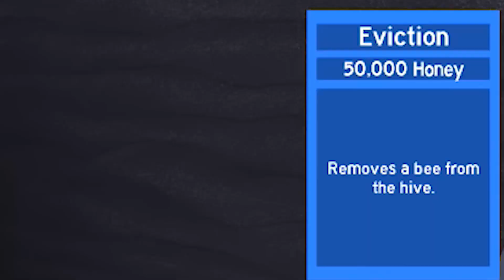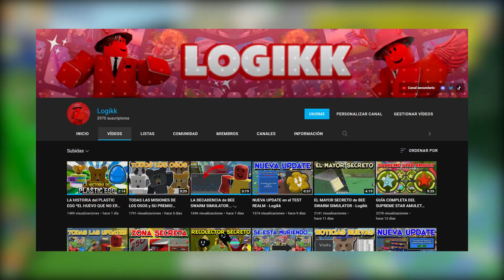EL ÍTEM PROHIBIDO - EL EVICTION - Logikk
Bee Swarm Simulator en español

Contenido creado y promocionado por Logikk.
Cualquier toma de este contenido sin permiso de su autor puede llegar a ser denunciado.